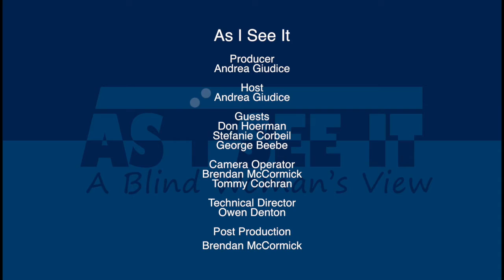As I See It: A Blind Woman's View: "Another Path Taken - Part One" (December 2017)